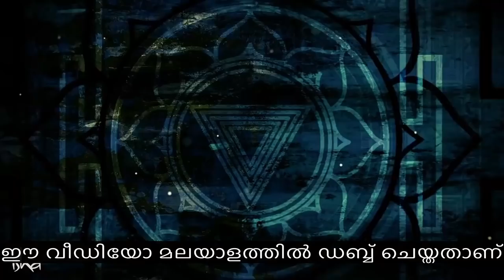മൃതദേഹങ്ങൾ എങ്ങനെയാണു എഴുന്നേറ്റു നടക്കുന്നത് ? | Sadhguru Malayalam | Occult and Mysticism Ep- 4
മരണപ്പെട്ട ഉടനെ തന്നെയാണെങ്കിൽ മൃതദേഹത്തെ പുനരുജ്ജീവിപ്പിച്ചിരുന്ന സമ്പ്രദായത്തെ പറ്റി സദ്ഗുരു സംസാരിക്കുന്നു.   സൂര്യ സ്പർശം എന്നറിയപ്പെട്ടിരുന്ന ഈ പ്രക്രിയയെ തന്ത്രാ എങ്ങനെയാണു ഉപയോഗിച്ചിരുന്നതെന്നും അദ്ദേഹം വ്യക്തമാക്കുന്നു.